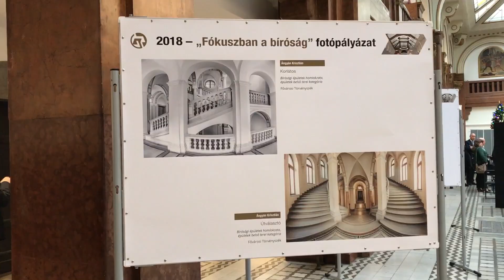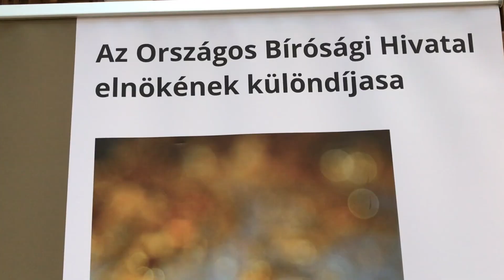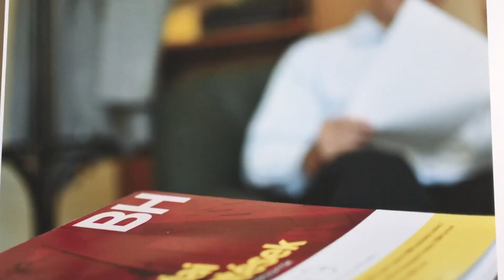5. Fókuszban a bíróság fotópályázat díjátadó ünnepség